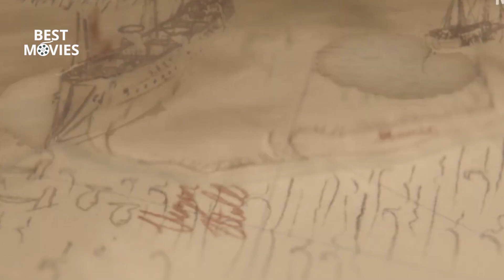ONE PIECE Final Trailer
inspiration behind this video:

Of all the questions surrounding the live-action One Piece, some of the biggest ones revolve around which story arcs from the manga the show will utilize. Having begun in 1997, the manga spans over 1,000 chapters, meaning it's likely Netflix will need to do some condensing. The first season is slated to have eight episodes and will cover the first part of the manga, which is the East Blue Saga, though One Piece creator Eiichiro Oda has warned that not all of the saga's characters and stories will appear.

Based on Rudd's statement, the emotional story arc she is referring to might be the Arlong Park Arc, which is the fifth arc of the East Blue Saga. This is the story arc that delves further into Nami than her initial introduction, in which she actually steals Luffy's ship, Going Merry, as well as the crew's treasure, and returns to her hometown. There, she is seemingly working for the pirate Arlong, who proves to be one of the first very memorable and formidable foes in One Piece, though, it quickly becomes clear there's more to the story than an unexpected betrayal.